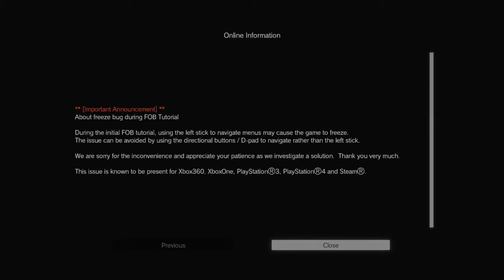John Chang Live Stream